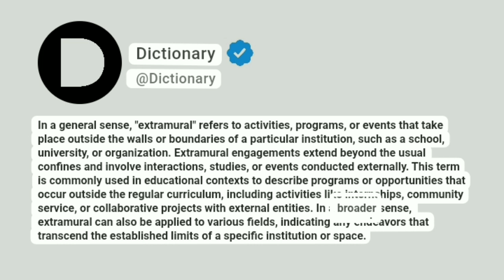Extramural Meaning In English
In a general sense, "extramural" refers to activities, programs, or events that take place outside the walls or boundaries of a particular institution, such as a school, university, or organization. Extramural engagements extend beyond the usual confines and involve interactions, studies, or events conducted externally. This term is commonly used in educational contexts to describe programs or opportunities that occur outside the regular curriculum, including activities like internships, community service, or collaborative projects with external entities. In a broader sense, extramural can also be applied to various fields, indicating any endeavors that transcend the established limits of a specific institution or space.